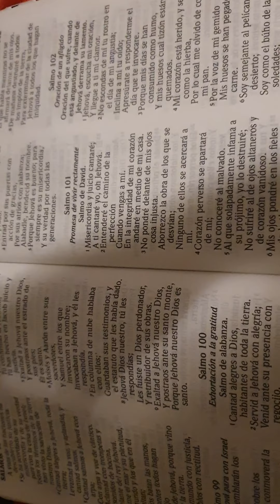Sanidad Yawheh Rafa